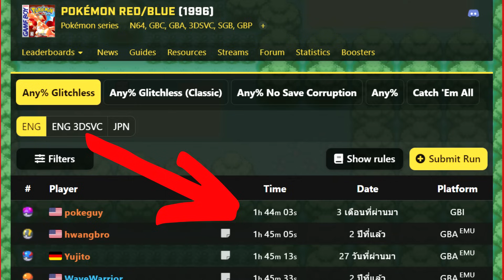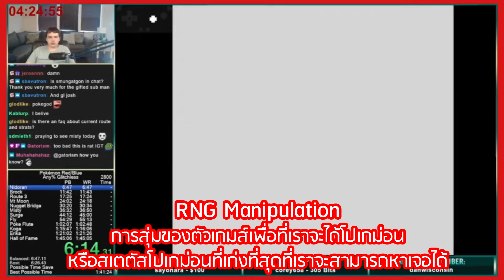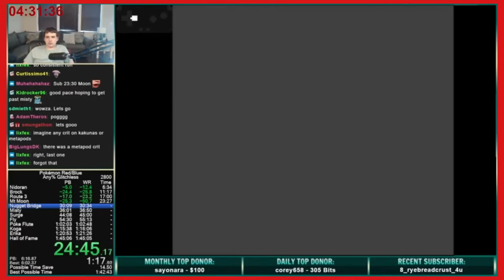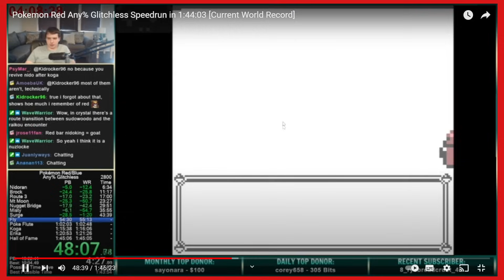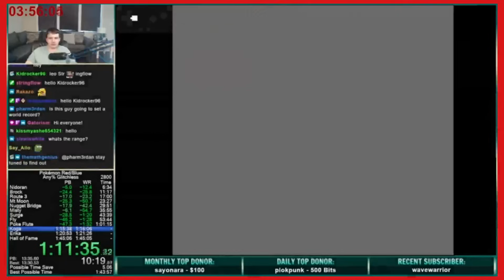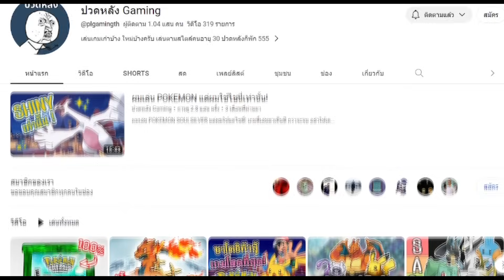คนที่เล่นเกมโปเกม่อนแบบจบเร็วที่สุดในโลก (2023) | POKEMON RED SPEEDRUN REACTION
คนที่เล่นเกม 2800 รอบ เพื่อให้ได้เป็นแชมป์โลกแบบเร็วที่สุด | POKEMON RED SPEEDRUN REACTION 2023

ไปดูคลิปตัวเต็มของเจ้าของได้ที่นี่นะ!
POKEMON RED Any% Glitchless